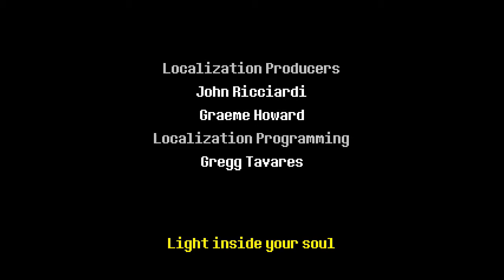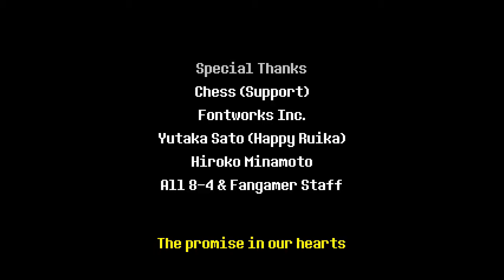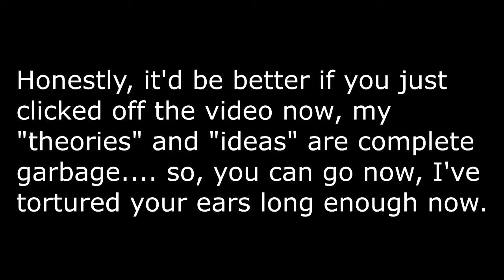Delta Rune Gameplay | Episode 4 (Part 2) Chapter 1 Finale!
So yeah, like I said in Part 1's Description, please disregard any ideas or theories I make in these videos, they're all completely trash and I'm just going a little nuts about it XD

So, since that's it for DR for a while, I'll have a bit of time to focus on other videos until the next Chapter comes out which I'll most likely be playing as soon as it's available so I'm looking forward to seeing more of the awesome story. On the subject of other videos, Fortnite stuff will probably not be coming out for a while now, Epic still haven't fixed their stupid Replay System and I'm pretty much giving up on them now so don't expect any FN stuff from now on, I might not be able to make any more until some kind of miracle. but at least this allows me to focus more on the other games, hopefully going to get to work on doing more TF2 and Smite at some point :D

Intro: Final Fantasy X - Phantoms/Illusions
Outro: SharaX - Sound of Winter